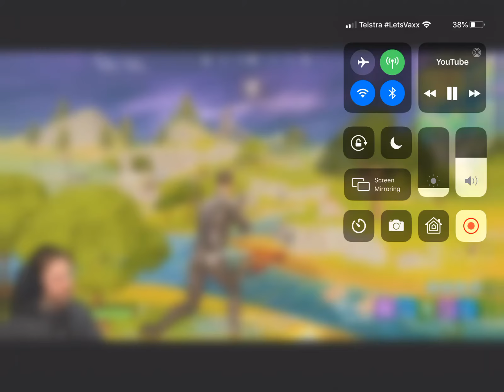A boy gets rejected on Daniel Harrison